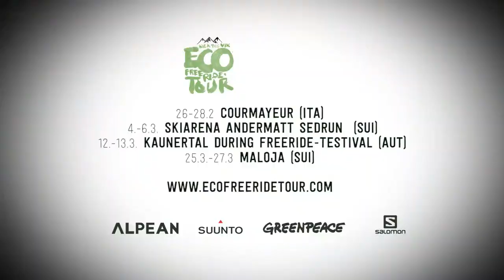Interview with Björn Heregger 2 - Freeride Judging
Judging by Björn - a two time Freeride Worldtour competitor